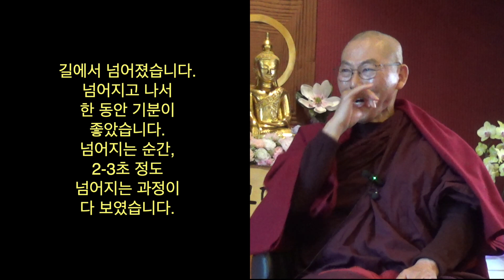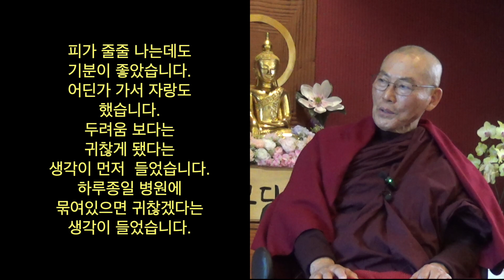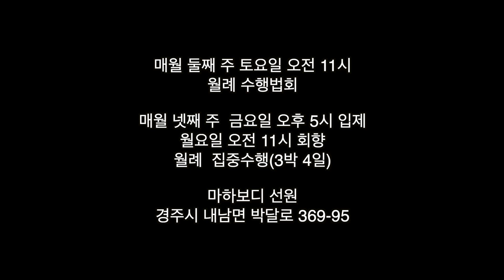사띠의 가치를 알면 수행하지 않을 수 없게 됩니다. : 230226 인터뷰 12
230226 인터뷰법문 12

길에서 넘어졌습니다.
넘어지고 나서
한 동안 기분이
좋았습니다.
넘어지는 순간,
2-3초 정도
넘어지는 과정이
다 보였습니다.

피가 줄줄 나는데도
기분이 좋았습니다.
어디가서 자랑도
했습니다.
두려움 보다는
귀찮게 됐다는
생각이 먼저  들었습니다.
하루종일 병원에
묶여있으면 귀찮겠다는
생각이 들었습니다.

상황이 어려워도
사띠하면
마음은
여유로워집니다.

마음보는 이점이
너무 커서
동일한 시간에도
마음이 넓게 열려서
더 열심히 하게 됩니다.

사띠의 가치를 알면 수행하지 않을 수 없게 됩니다.
사띠의 가속도는 끊어지는 것의 연속입니다.